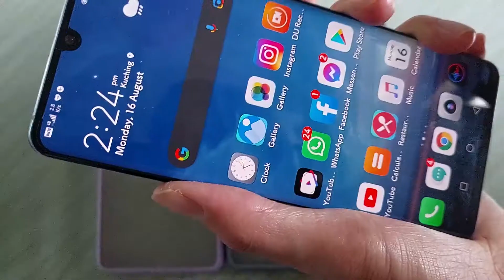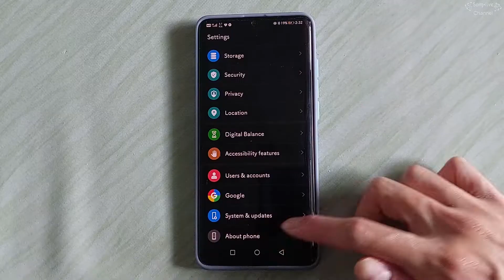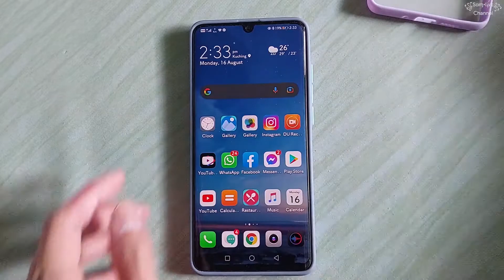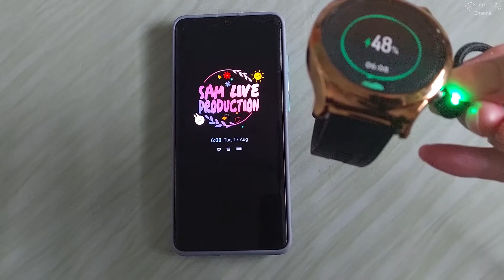2 Years old Huawei Watch GT 2 Revisited featuring together with Huawei P30 Pro & Samsung Galaxy A72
2 Years old Huawei Watch GT 2 Revisited featuring together with Huawei P30 Pro & Samsung Galaxy A72